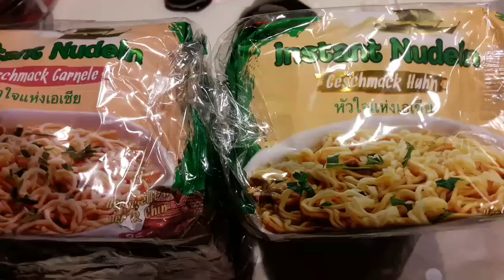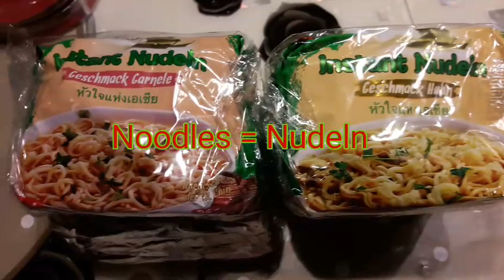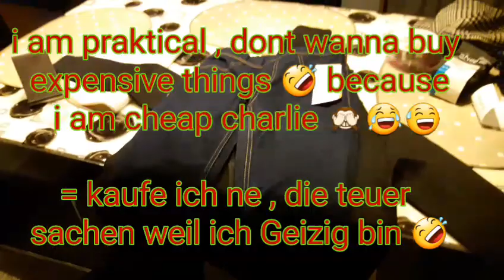Was habe ich gekauft mit 35 Euro? 🤔😄